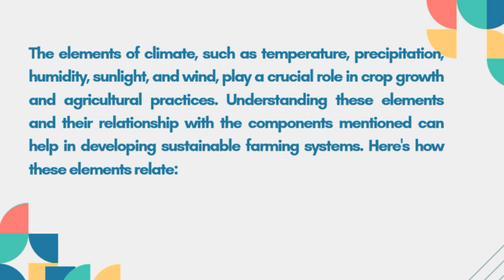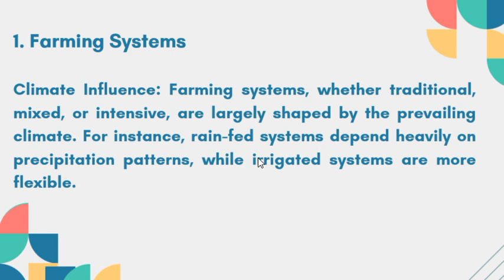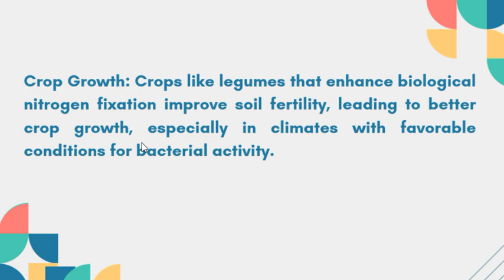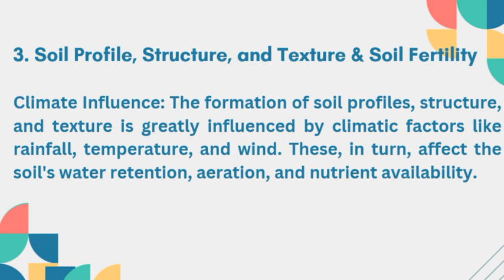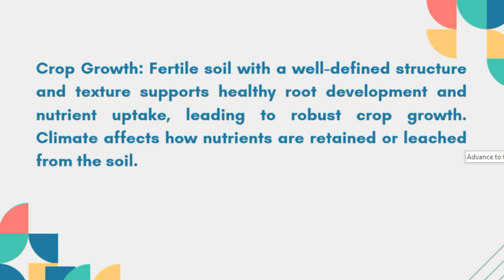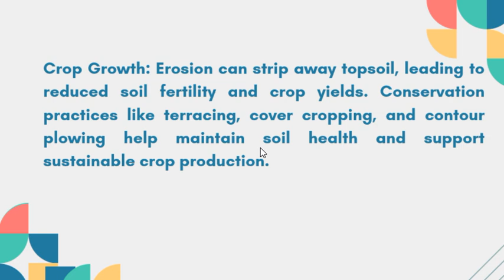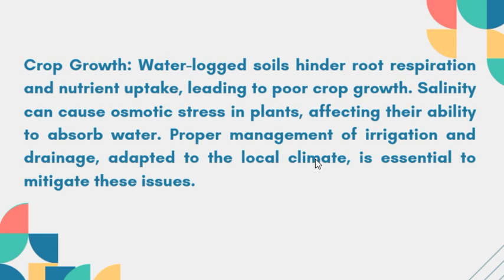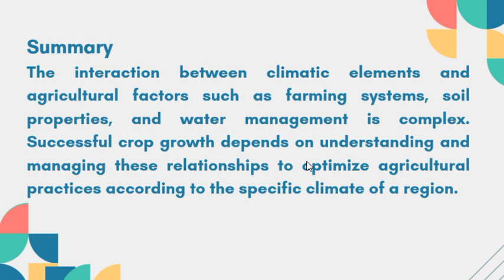Agriculture and Forestry CSS syllabus 2024 | CSS PMS TIMES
Today, we're diving into an essential topic for farmers, gardeners, and agriculture enthusiasts—how the elements of climate directly impact crop growth. Understanding this relationship is crucial for optimizing agricultural practices and ensuring a bountiful harvest.
"1. Temperature
2. Rainfall and Humidity
Sunlight
4. Wind
Understanding the relationship between climate elements and crop growth helps farmers make informed decisions about planting times, crop selection, and management practices. By aligning agricultural practices with climatic conditions, we can maximize crop yields and contribute to food security.